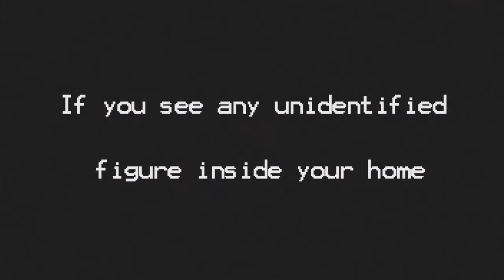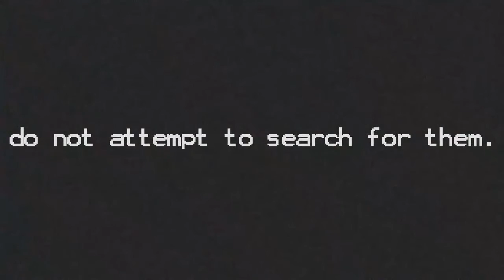DANGER.avi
IWILLNOTLEAVEYOUALONEIWILLNOTLEAVEYOUALONEIWILLNOTLEAVEYOUALONEIWILLNOTLEAVEYOUALONEIWILLNOTLEAVEYOUALONEIWILLNOTLEAVEYOUALONEIWILLNOTLEAVEYOUALONEIWILLNOTLEAVEYOUALONEIWILLNOTLEAVEYOUALONEIWILLNOTLEAVEYOUALONEIWILLNOTLEAVEYOUALONEIWILLNOTLEAVEYOUALONEIWILLNOTLEAVEYOUALONEIWILLNOTLEAVEYOUALONEIWILLNOTLEAVEYOUALONENONENONENONENONENONE____________________stop_________

The sources of the video are not entirely my own and may sometime result in modifications of sound and graphical effects only. Ask me if you want to know a specific source.